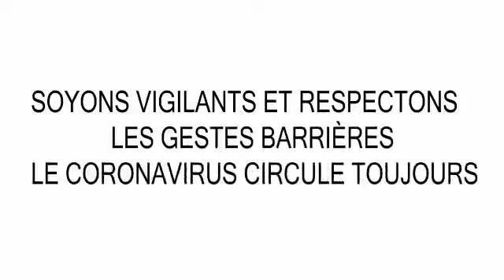La Prière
Dans le cadre de la lutte contre covid19, CBC en partenariat avec l' Ambassade des Etats-Unis en Guinée ont lancé une campagne de sensibilisation en langues, intitulée protegeonsnotreguinee. Les messages de préventions sont en langues locales afin de toucher la majorité de la population qui ne parle que ses langues.